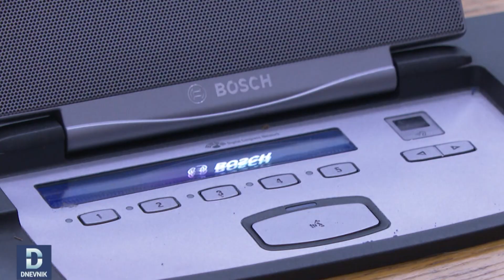DNEVNIK: Kompletiran Ustavni sud izabran Faruk Resulbegović